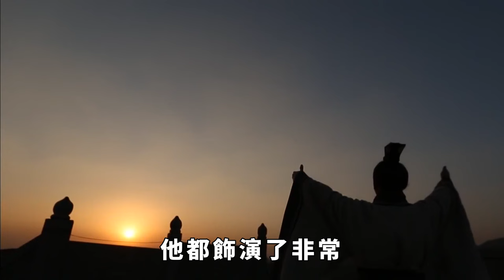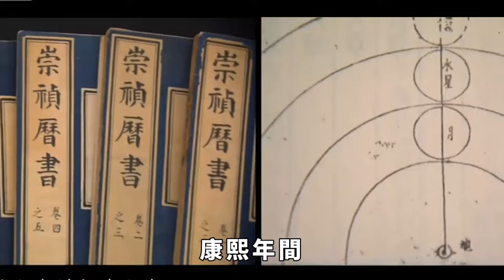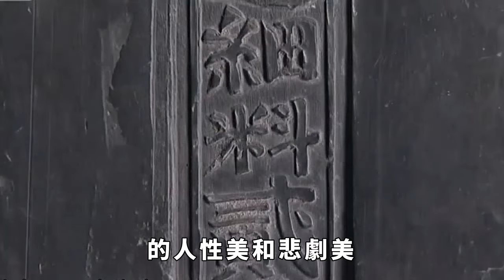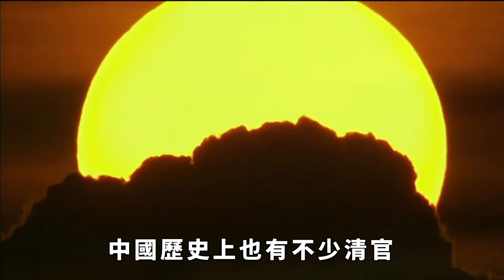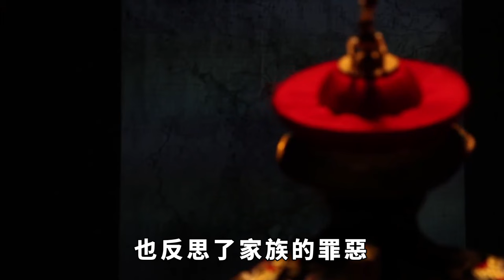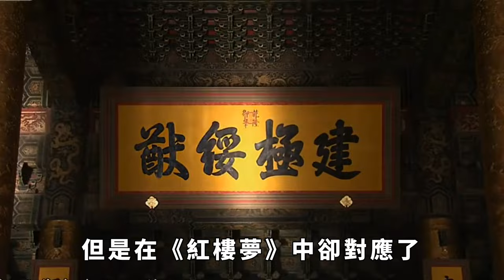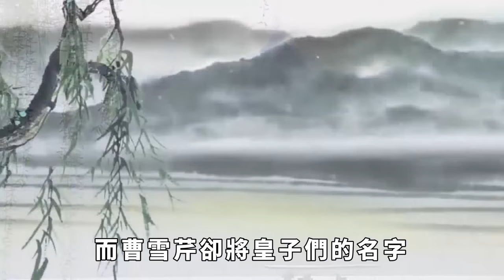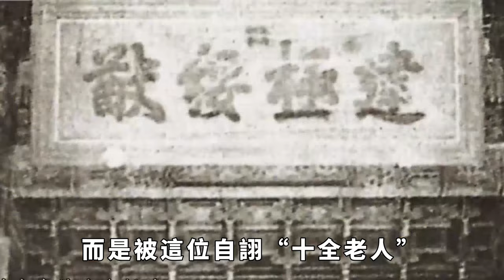難怪《紅樓夢》曾被列為禁書，你看賈政原型是誰，說出來別不信 【史曰館】古代歷史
《紅樓夢》雖然有很高的藝術價值，並且現代很多學者，為了研究這本書的奧義，還成立了一個專門研究它的「紅學會」。但是在清朝時期，這本書卻被列為「禁書」，說出來你可能不信，你看看賈政原型是誰就知道了，